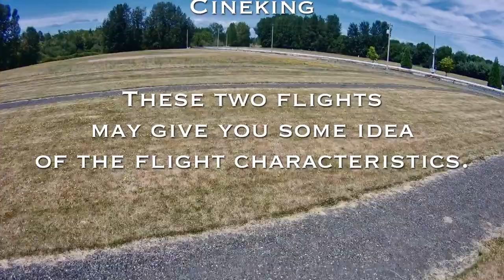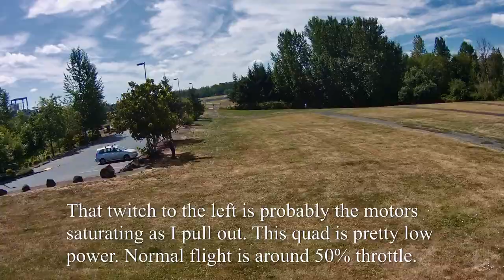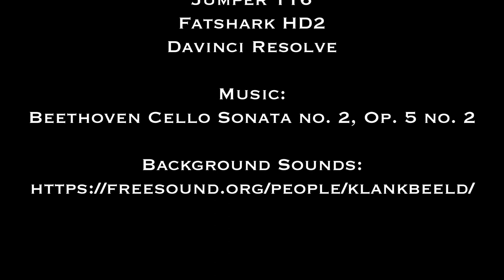Flying Cineking Delta Park Aug 2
Two flights of the GepRC Cineking at Delta Park in Portland, OR. They are whole flights (sort of) and therefore kinda long, but they do a good job of showing the flight characteristics of the quad.

TLDR regarding the quad: Smooth but underpowered on 3s. It flies smoothly and is easy to control, cinewhoop style. It can fly quickly, but can't handle situations where substantial thrust is needed. The camera seems quite excellent to me. Any twitches in the video are very likely a combination of me not being smooth on the sticks and the smoothing of Davinci Resolve, which works but has some flaws.